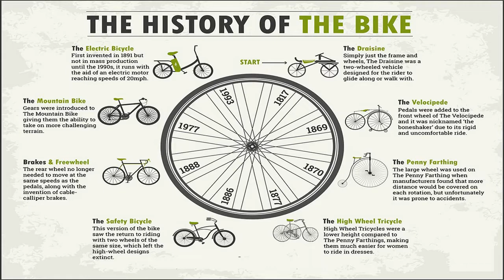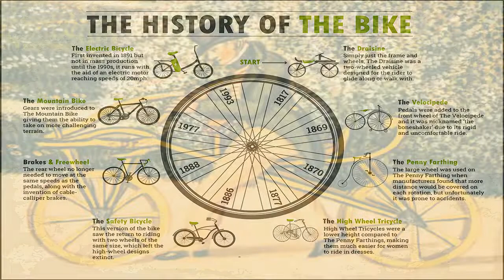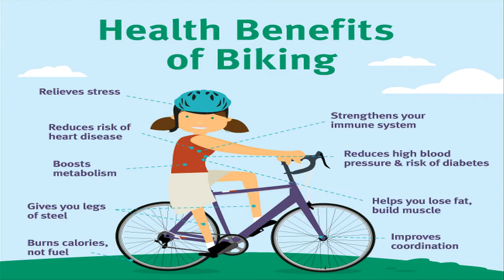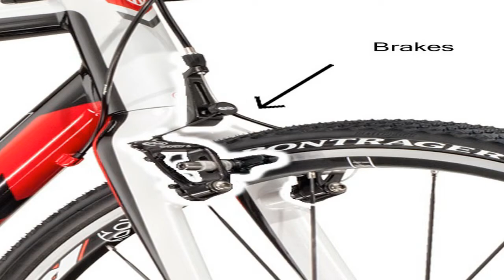My First Bicycle/ Know my bicycle/ Parts of Bicycle/Nakshatra & Deeksha